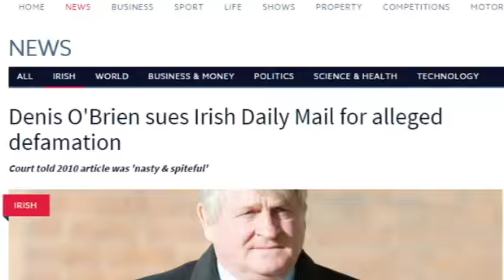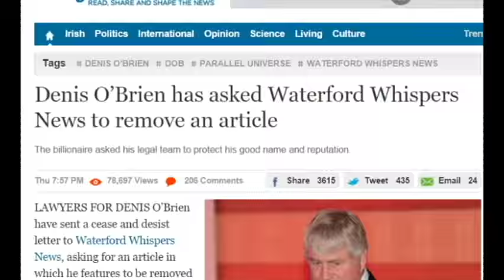The Denis O'Brien Song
Lyrics

The country’s in a shambles, the economy’s gone wrong,
The summer’s non-existent, we don’t even have a summer song
To top it all, the seagulls are trying to do us in
What can we do to get out from this cloud of gloom we’re in?

Let’s get together, let’s get together
Forget about the weather, get the whole country together and
Get together and sue ... Denis O’ Brien

It’s not like he didn’t start it first, I think you’ll all agree,
He’s sued more people than the Church of Scientology
If nothing else, it’ll be a bit of sport
Watching four million people trying to squeeze in the High Court

Forget about the weather, let’s all get together

We’ll sue him for dodgy dealings involving mobile phones
We’ll sue him for attacking democracy here at home
We’ll sue him ‘cause he’s humourless, greedy and crass
Feck it, lads, at the end of the day, we’ll just sue him for the craic